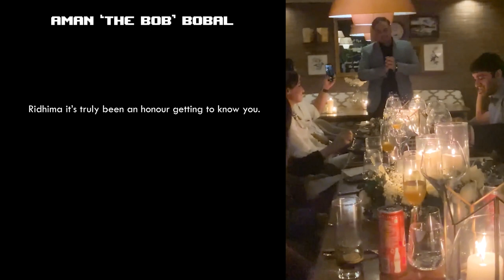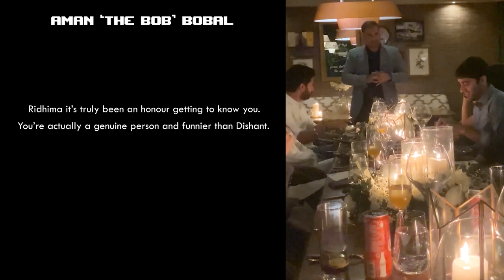Surprise Wedding Rap Song by Groom for his Bride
Wedding Rap on point! Tag someone who needs to see this groom rapping his ShaadiFeels in this video!

Couple - Ridhima Choudhary & Dishant Narang
Credits - Value 360 Communications

to be inspired and plan your dream wedding.